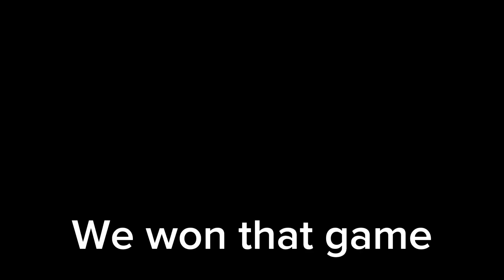I got my friend Jack to a 13 winstreak with@Jackplayz3004